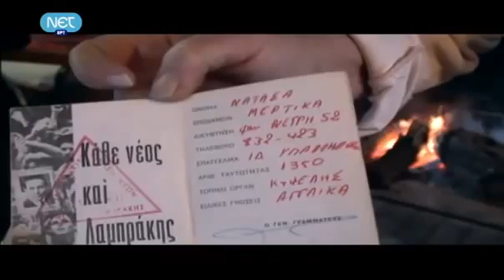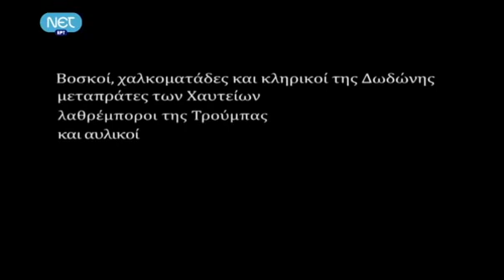«Τα κορίτσια της βροχής» που βασανίστηκαν από τη χούντα (vid)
Το κύκνειο άσμα της Αλίντας Δημητρίου, που ολοκληρώνει την τριλογία για τις γυναίκες στους πολιτικούς αγώνες στο δεύτερο μισό του περασμένου αιώνα.
Από το κανάλι Youtube: stazybohorn